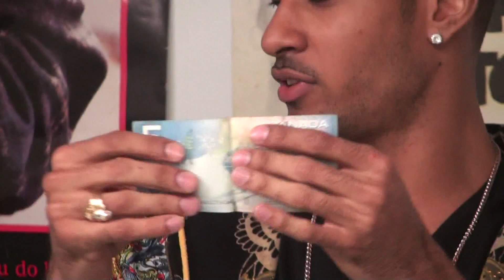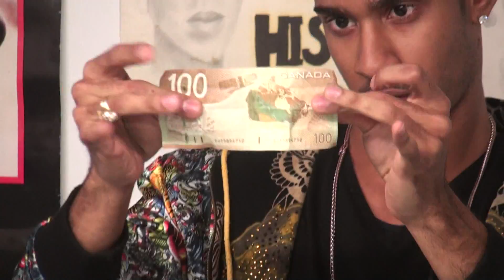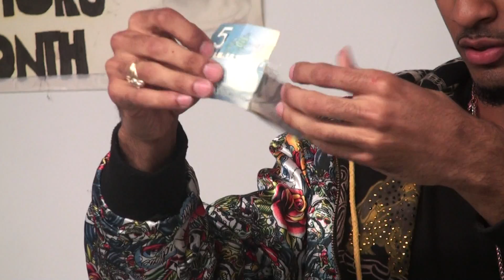NEW! 'Far From Criss Angel - Im Possible (1/4)' SPEECHLESS!!!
LIONISM - MUST SEE!! 100% REAL!!!
DRAKE MAGIC CLONE..OCTOBERS VERY OTHER!!
CRAZY NEW 2012 PHENOMENON..!!
Viral Mind Play (Illuminati)